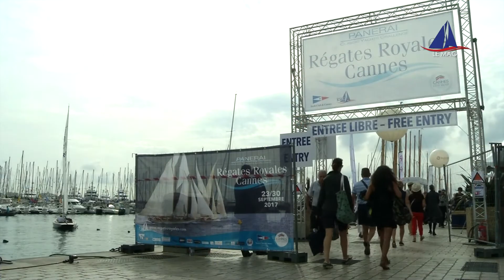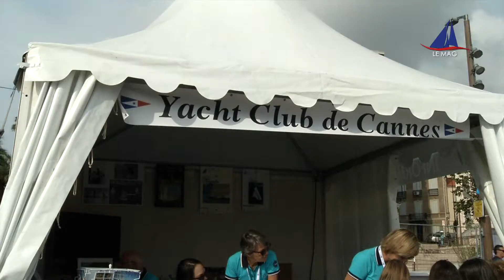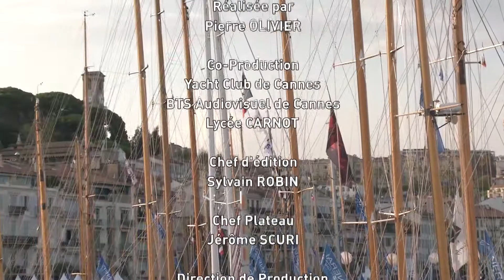Régates Royales de Cannes - Le Mag 1